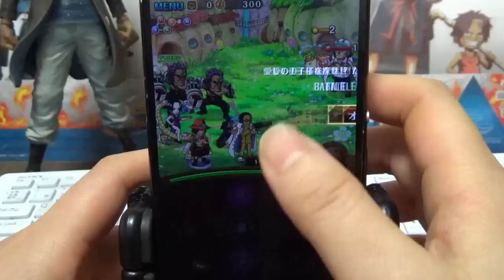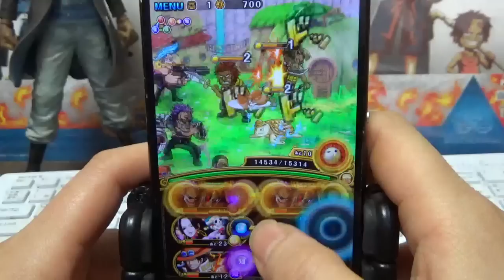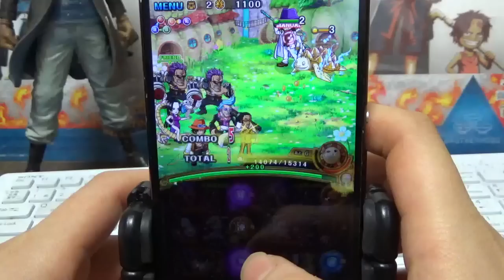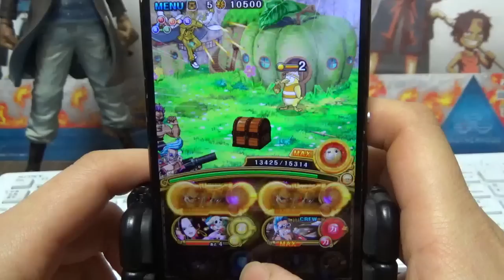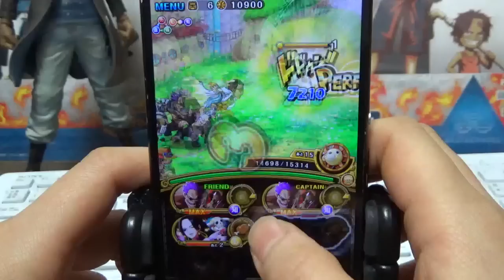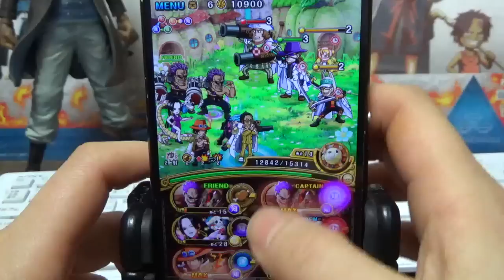「トレクル」愛しの王子様を探せ！エキスパート！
マンシェリー…可愛いい…(⋈◍›◡‹◍)。✧♡